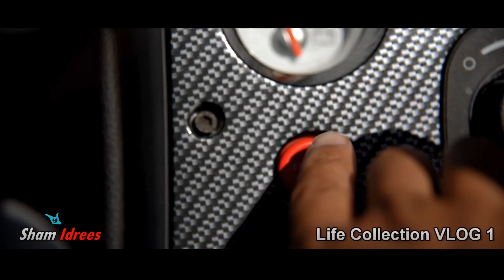The Love of My Life